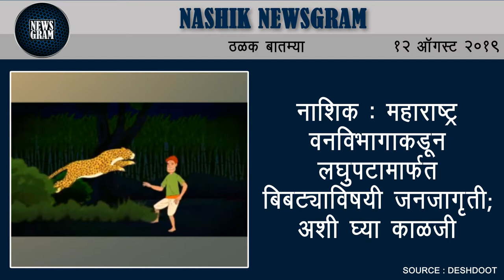पंचवटी : पूरग्रस्तांच्या मदतीसाठी पंचवटीकर रस्त्यावर | Nashik Newsgram | 12 August 2019